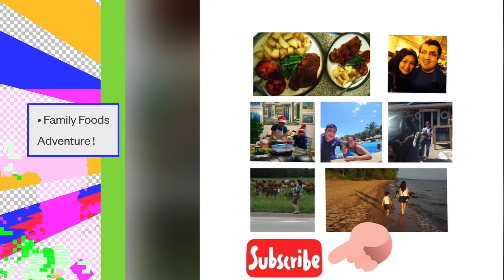Hot Chili Con Carne! Simple Recipe .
1/2 Ground Meat
1 Onion Diced
1 Red Bell Pepper Diced
2 to 3 Garlic Cloves Chopped
35g Clubhouse Chili Seasonings
1 Cup Water to disolve the Chili seasoning
2 to 3 Stalk Celery Diced
1 Can Kidney Beans or Preferred Beans

Garnish :
Cheddar Cheese
Left over Celery and Bell Pepper

Note:
Seasonings: Feel Free to use a Chili Seasoning Packet in place of the seasonings listed Below.

- 2 Tbsp Chili Powder
- 1 Tsp Cumin
- Garlic Powder to Taste
- Seasoned Salt to Taste